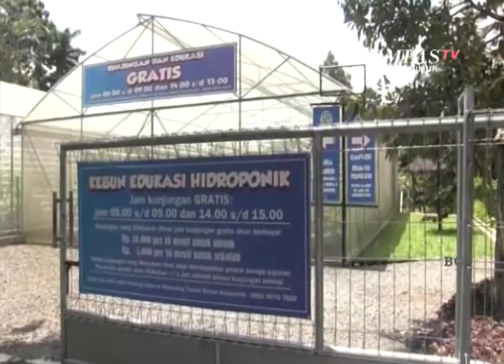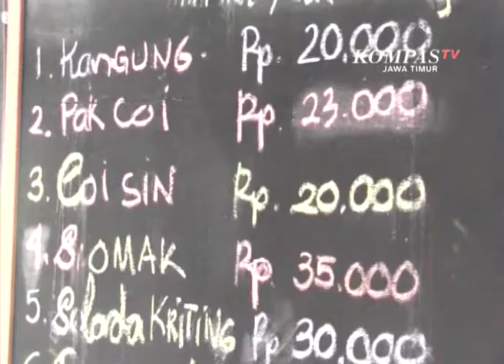Budidaya Sayuran Organik Untuk Kesehatan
Jember, KompasTV Jawa Timur. - Sayuran segar yang dihasilkan  para petani di  Kecamatan Sukorambi Jember yang ditanam menggunakan Metode Hidroponik. Permintaan beragam sayur mayur seperti kangkung, selada keriting, pakcoi atau sawi hijau, melonjak tajam dalam sebulan terakhir. Hal ini  membuat omzet para petani naik   dua kali lipat dibanding hari sebelumnya. Budidaya dengan  metode Hidroponik  ini  tanpa menggunakan Pupuk  Kimia dan penggunaan air yang tidak terpapar bahan berbahaya. Selain itu pertumbuhan tanaman lebih  berkualitas dan   sehat untuk dikonsumsi.